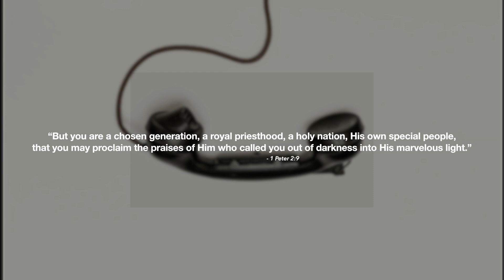Jordan May - Talk With Me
Jordan May is back with his new single "Talk With Me".